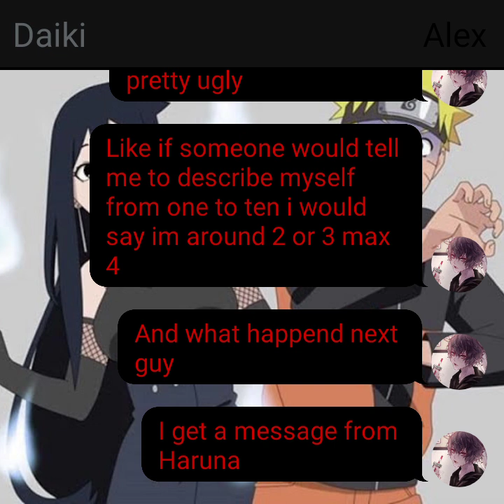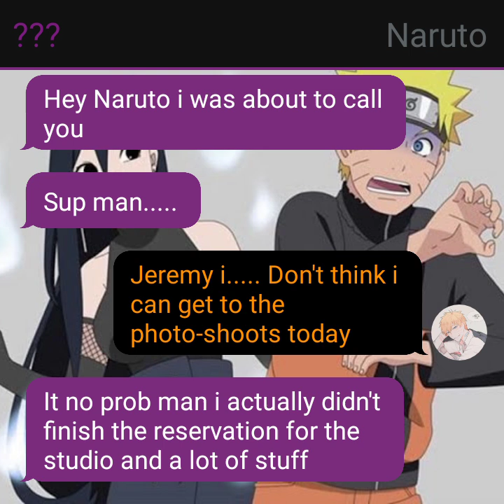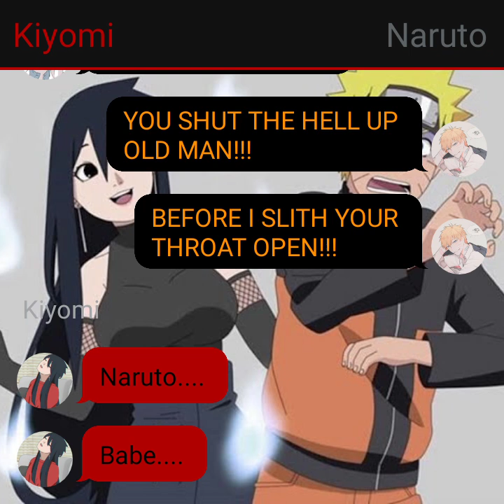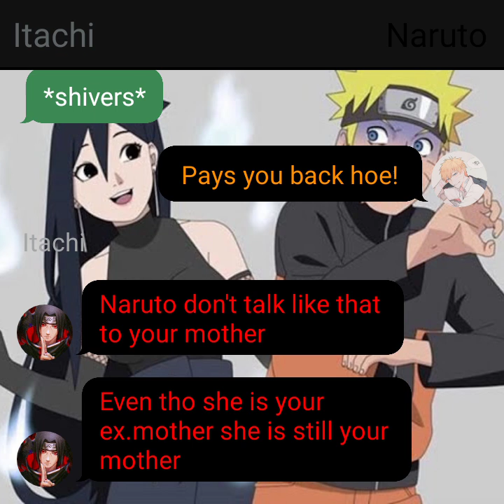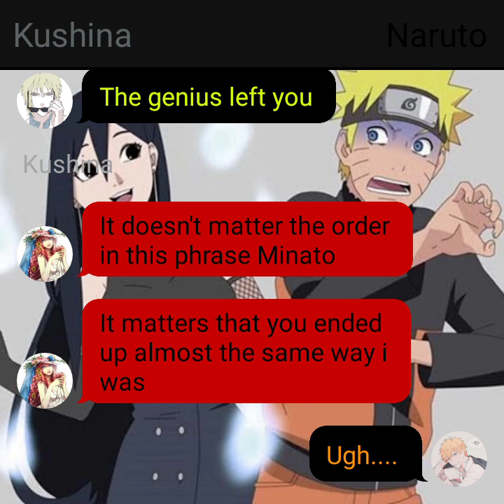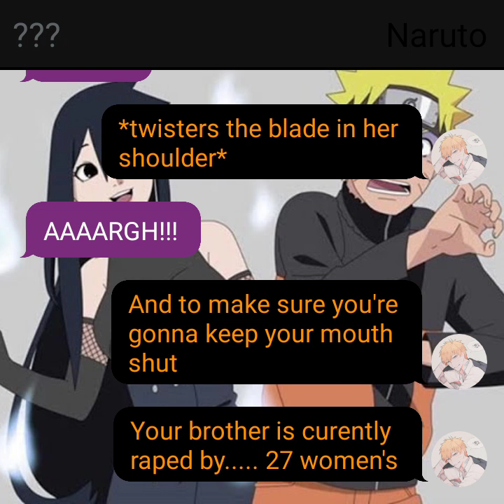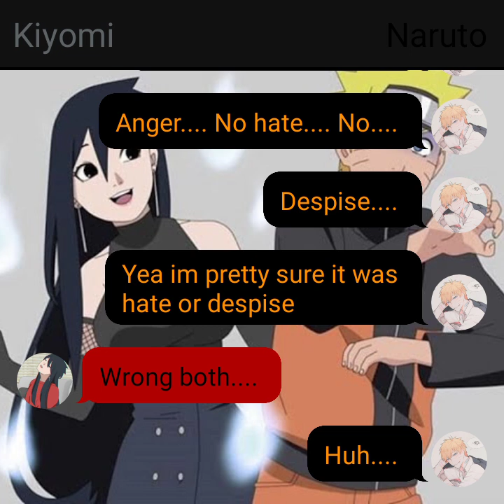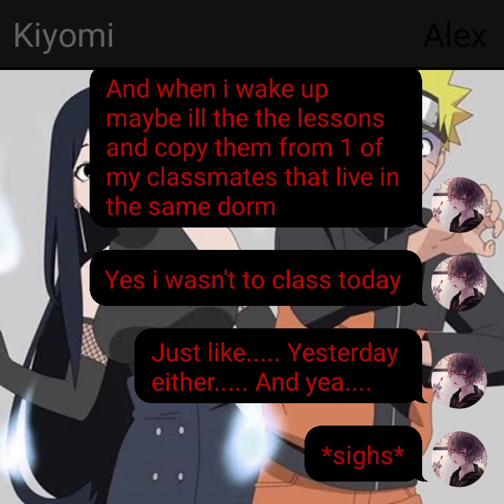Naruto x Kiyomi:Love Between Step-Siblings part 10